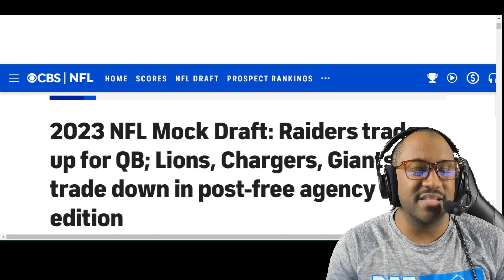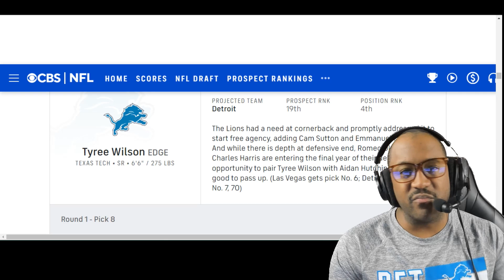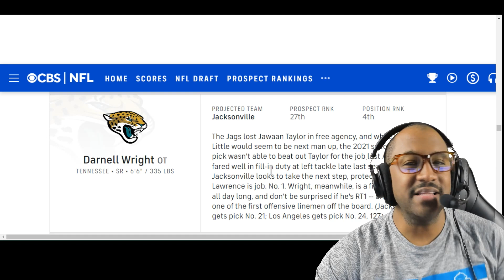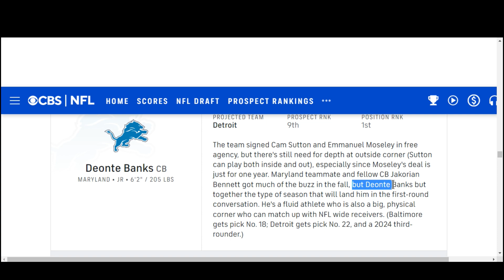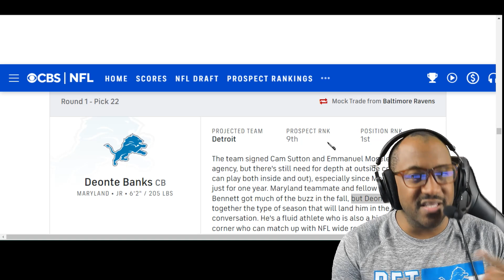The Detroit Lions get EXTRA DRAFT PICKS in this POST FREE AGENCY Mock Draft!